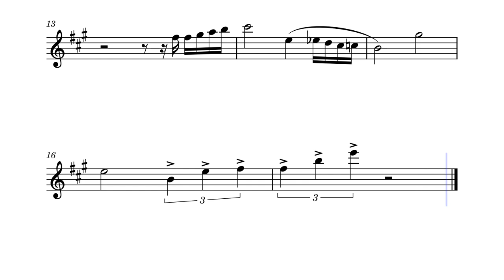TOTK Trailer #3 Sax Solo Transcription Tenor Saxophone Sheet Music